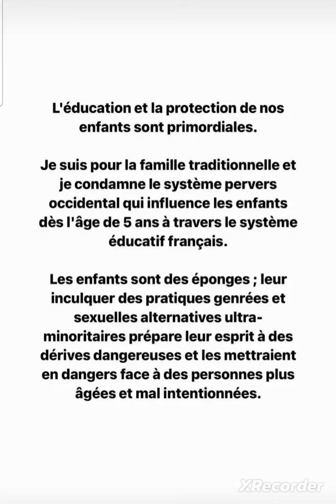Haneia pousse un coup de gueule 🤔